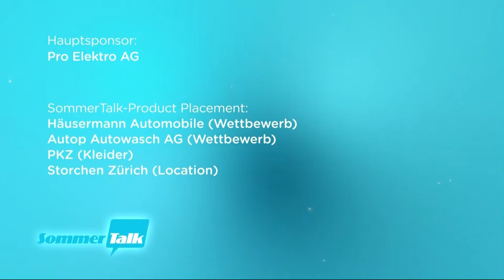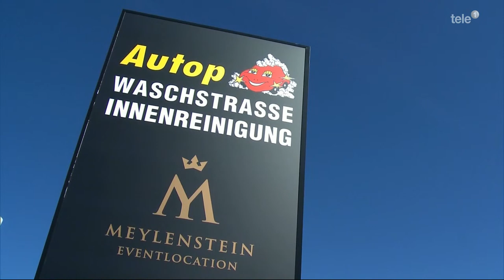SommerTalk 11.08.21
SommerTalk 11.08.21: Jacqueline Badran, SP-Nationalrätin und Unternehmerin - Bei ihr kann man sich darauf verlassen, dass es knallt: Jacqueline Badran nimmt kein Blatt vor den Mund. Sie politisiert seit 30 Jahren für die SP, wird aber auch von Bürgerlichen gewählt. Die Stimmen aus allen Lagern machten sie 2019 zur bestgewählten Nationalrätin ihrer Partei. Privat musste sie mehrere Schicksalsschläge verkraften und überlebte sogar einen Flugzeugabsturz. Im «SommerTalk» spricht sie auch Klartext - politisch und privat.